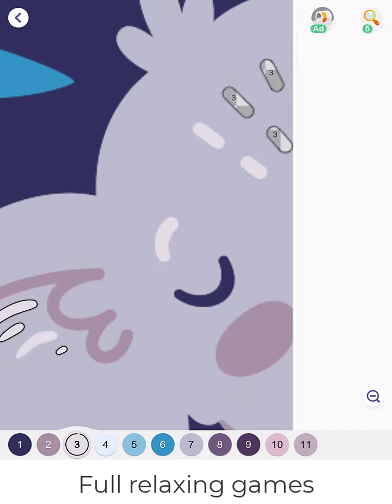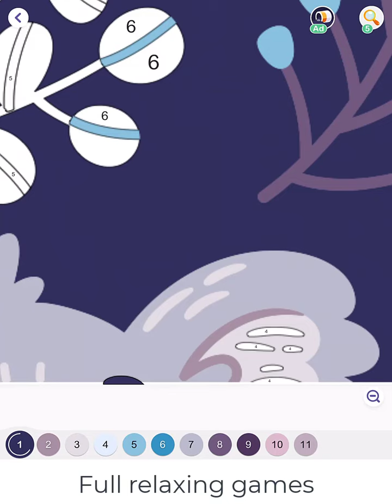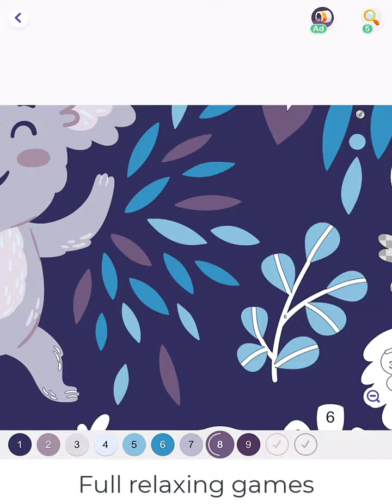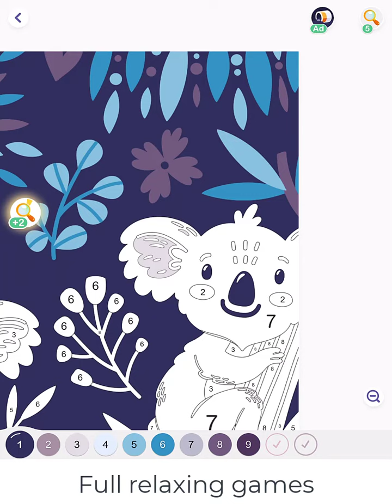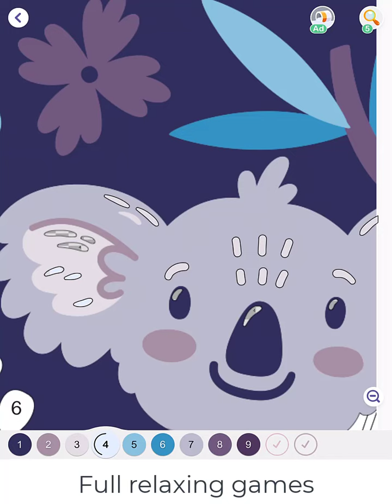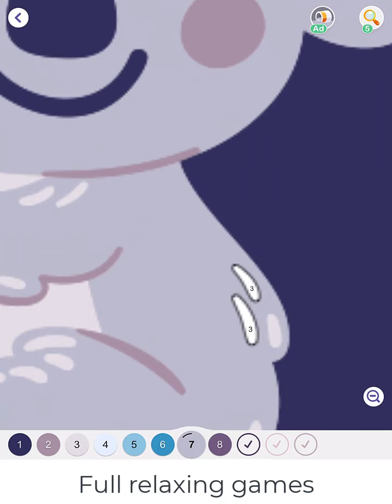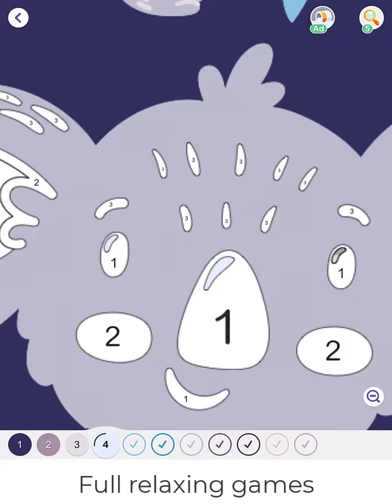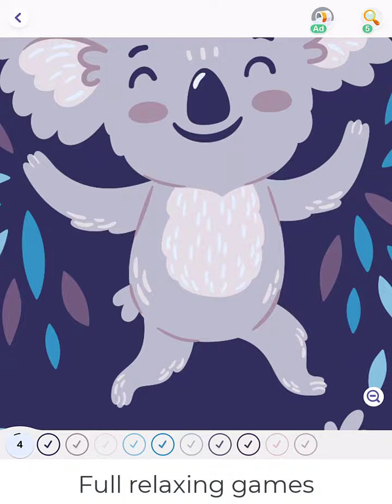Hey Color Picture 0504